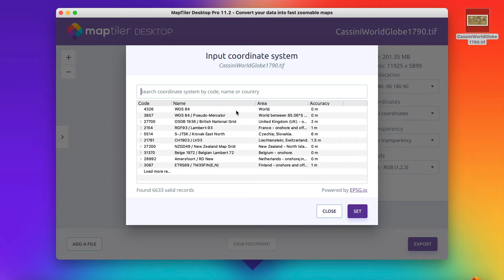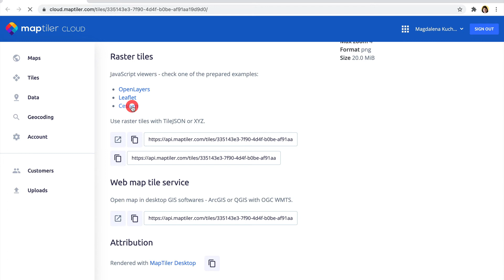Create 3D globe in 2 minutes!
Do you need a 3D globe on your website or app? Use MapTiler Engine
In this tutorial, you will learn how to quickly turn your map into a beautiful world globe. Host your final result with MapTiler Cloud to run it online on your platforms.